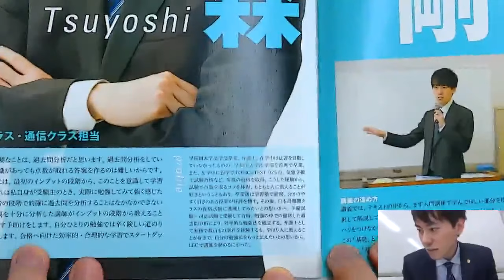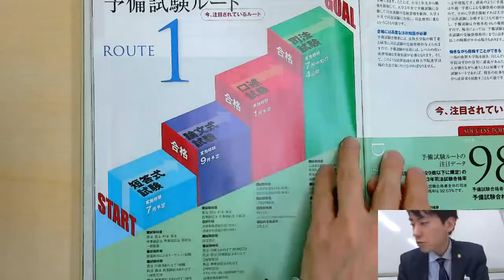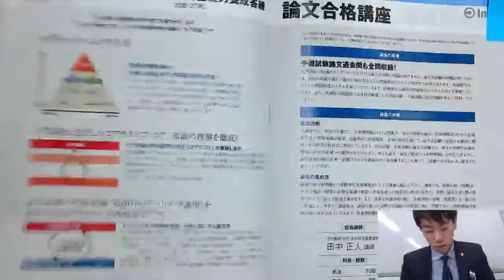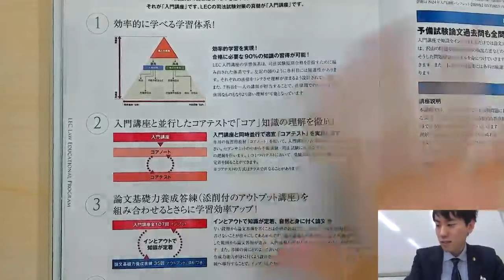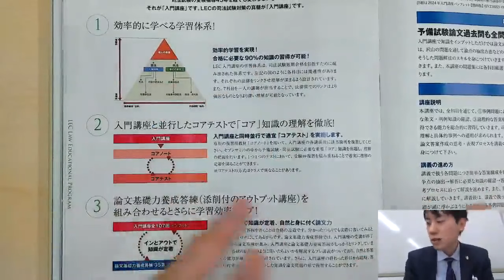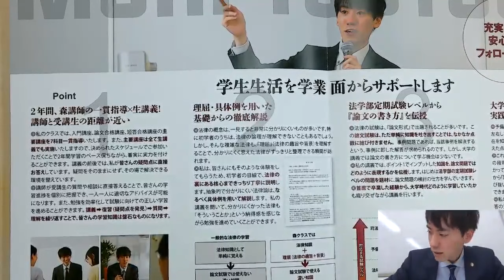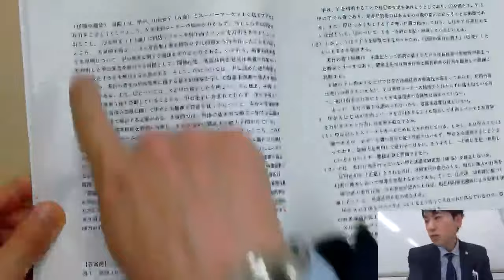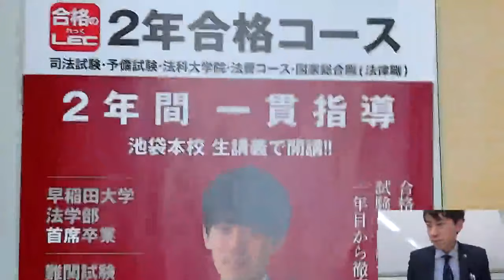【司法試験・予備試験】30分で分かる！2年合格コース‹森クラス›の全貌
2年間一貫指導！
2年合格コース‹森クラス›の全貌を大公開！

早稲田大学主席卒業・難関資格多数合格の森講師がコース内容・特長について説明しています。

森講師は、TOEIC®TEST925点・気象予報士試験を独学で合格されています。
また、学習塾での指導経験もあることから、英語や数学、物理を中心に一般教養科目も得意としています。
法律科目はもちろん、一般教養科目についても質問対応ができる講師です。